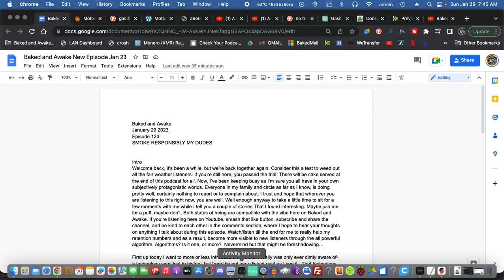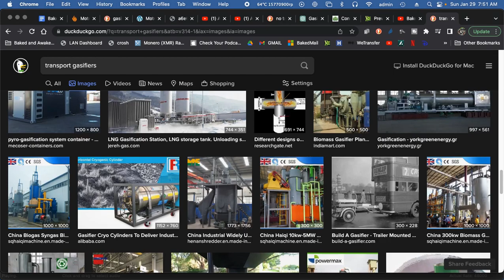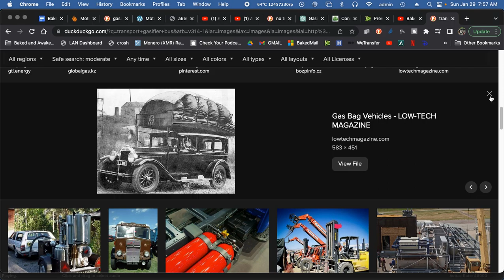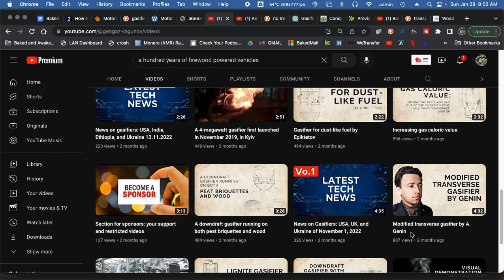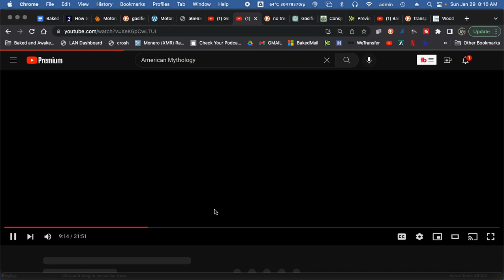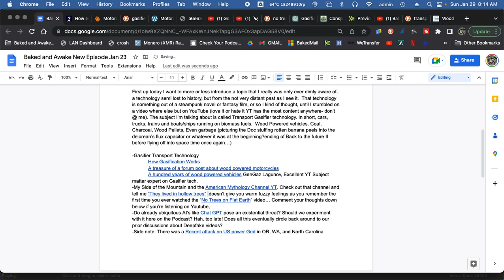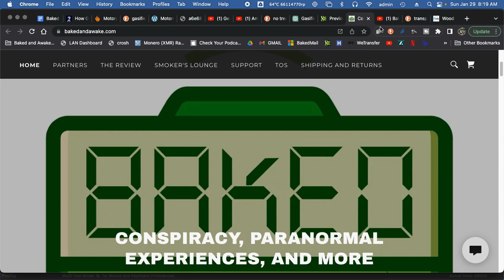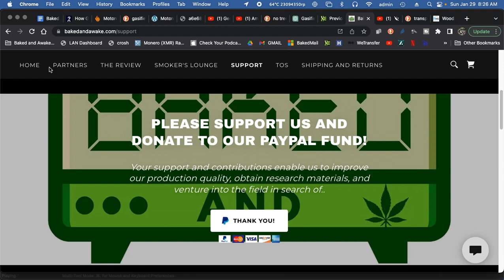Antiquitech Transport Gasifiers, Living Inside Giant Hollow Trees, Episode 123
Baked and Awake
January 29 2023
Episode 123
SMOKE RESPONSIBLY MY DUDES

Intro
Welcome back, it's been a while, but we're back together again. Consider this a test to weed out all the fair weather listeners- if you're still here, you passed the trial! There will be cake served at the end of this podcast for all. Now, I've been keeping busy as I'm sure you all have in your own subjectively protagonistic worlds. Everyone in my family and circle as far as I know, is doing pretty well, certainly nothing to report or to complain about. I trust and hope that wherever you are listening to this right now, you are well. Well enough anyway to take a little time to sit for a few moments with me while I tell you a couple of stories That I found interesting. Maybe join me for a puff, maybe don't. Both states of being are compatible with the vibe here on Baked and Awake. If you're listening here on Youtube, smash that like button, subscribe and share the channel, and be kind to each other in the comments section, where I hope to hear your thoughts on anything I talk about during this episode. Watch/listen till the end for me to really help my retention numbers and as a result, become more visible to new listeners through the all powerful algorithm. Algorithms? Is it one, or more?  Nevermind but that might be foreshadowing…

First up today I want to more or less introduce a topic that I really was only ever dimly aware of- a technology semi lost to history, but from the not very distant past as I see it.  That technology is something out of a steampunk novel or fantasy film, or so I kind of thought, until I stumbled on a video where else but on YouTube (love it or hate it YT has the most content anywhere- don't @ me). The subject I'm talking about is called Transport Gasifier technology. In short, cars, trucks, trains and boats/ships running on biomass fuels.  Wood Powered vehicles. Coal, Charcoal, Wood Pellets, Even garbage (picturing the Doc stuffing rotten banana peels into the delorean's flux capacitor or whatever it was at the beginning?ending of Back to the future II before flying off into space time once again…)

-Gasifier Transport Technology
 How Gasification Works
 A treasure of a forum post about wood powered motorcycles
 A hundred years of wood powered vehicles GenGaz Lagunov, Excellent YT Subject matter expert on Gasifier tech.
-My Side of the Mountain and the American Mythology Channel YT. Check out that channel and tell me "They lived in hollow trees"  doesn't give you warm fuzzy feelings as you remember the first time you ever watched the "No Trees on Flat Earth" video… Comment your thoughts down below if you're listening on Youtube,
-Do already ubiquitous AI's like Chat GPT pose an existential threat? Should we experiment with it here on the Podcast? Hah, too late! Does all this eventually circle back around to our prior discussions about Deepfake videos?
-Side note: There was a Recent attack on US power Grid in OR, WA, and North Carolina
- What early episodes to remaster for better audio?  Suggestions?  I'm thinking about the Norb Theory and Mel's Hole, Possibly Maury Island to start..

New 2021 Baked and Awake Podcast Theme Song by DJ Quod with original Viola Composition from Begin Scarseth.  Follow @thefamilyquod on Instagram to hear more

I'm a Wikipedia Editor! (and you can be, too)